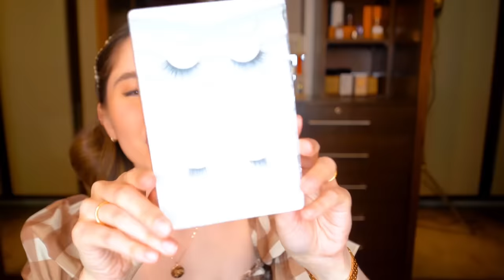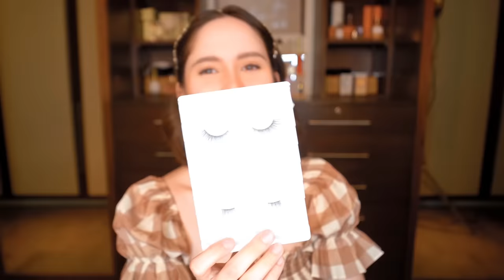LIPSTICK FAVES + PRODUCTS I WON'T REPURCHASE | Jessy Mendiola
In my newest vlog, I’ll be sharing with you my most favorite lippie shades + the products I won’t be repurchasing. ✨ I’m a lipstick girl talaga. 💋Iba ‘yun happiness whenever I have a new lipstick, so I’m also excited for you guys to see some of my collection. 🥰❤️

Welcome & enjoy!

Live life.
Love life.

Love,
Senorita Jessy 🌺💋